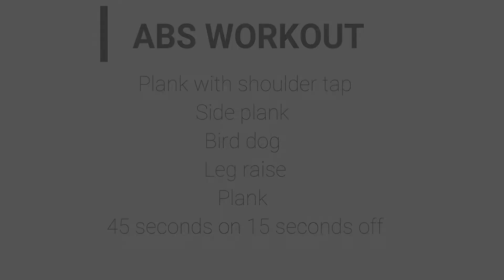6 MINS ABS WORKOUT + TIPS SEDERHANA PERUT RATA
Divideo hari ini aku mau ajak kalian untuk melakukan beberapa gerakan abs kesukaanku! Gerakannya ga ribet atau fancy tapi sangat bagus untuk abs kalian! Aku juga ada tips kecil untuk kalian diawal video jadi jangan diskip ya!

Nonton video ku
TIPS & TRICK MENGECILKAN PERUT :